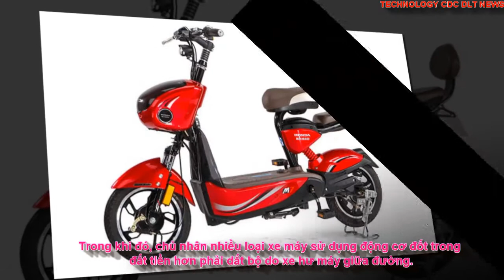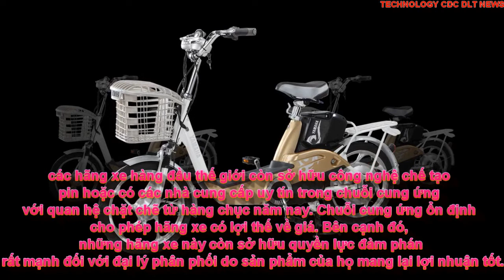Xe máy điện Honda Yamaha chưa bán chính thức ở Việt Nam vì vinfast chăng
Honda, Yamaha, Piaggio,… đều đã nghiên cứu công nghệ pin và sản xuất xe điện từ nhiều năm. Những xe này dựa trên nền tảng của các mẫu xe sử dụng động cơ đốt trong nên hoàn toàn có thể sản xuất ngay tại Việt Nam trong thời gian ngắn. Thế nhưng, họ vẫn chưa bán.

Hotline: